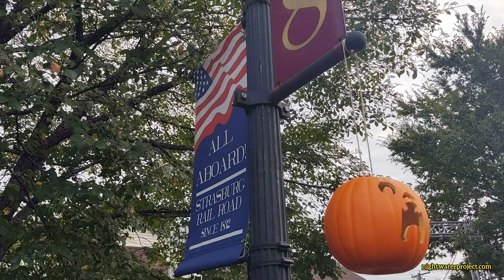Strasburg Rail Road | Sunset Train Ride (part 1)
Enjoy this sunset train ride to Paradise, Pennsylvania in October. You will see there is set up for the Legacy of Sleepy Hollow train which departs after this last regular train ride. You'll also notice that ex Norfolk and Western 475 has a Southern Pacific 6-chime installed.

Amazon Music:

"it's mainstream music but better"